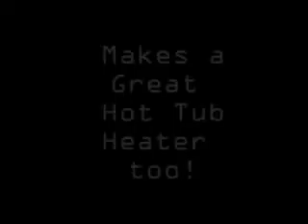wood fired water heater.wmv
this is how we thaw ice from our stock tanks...the heavy cast iron tank self-sinks in the stock tank...a vent allows air to the bottom of the tank and the lid acts as a damper.. the pipe 'chimney' helps draw air. it's easy to over heat water in small tanks so be careful! if you cant put your hand in the water, livestock certainly wont drink!
but, it also makes a cheap 'redneck hot tub' too!